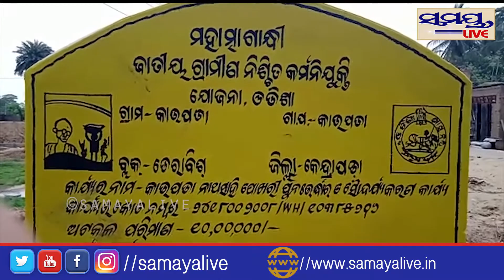ଆଦର୍ଶ ପୋଖରୀ କାର୍ଯ୍ୟକୁ ନେଇ ବଢୁଛି ସମସ୍ୟାSamaya live